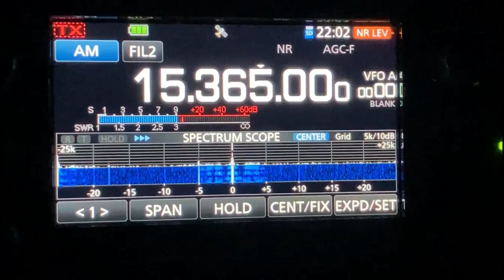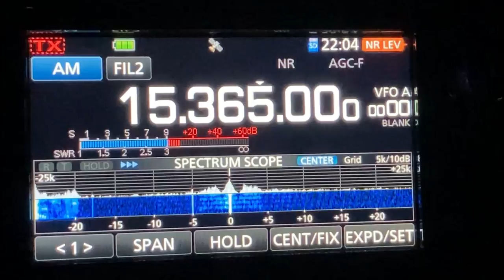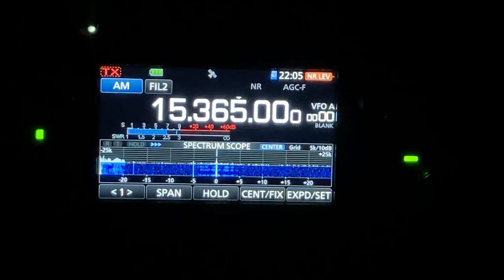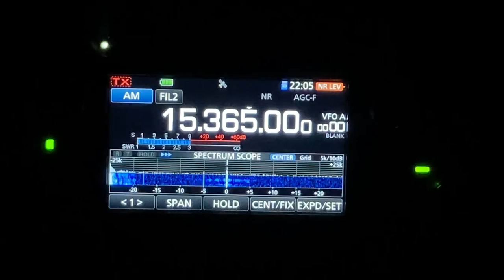🇦🇪 NHK WORLD RADIO JAPAN via UAE - アラブ首長国連邦 on 15365kHz / ICOM IC-705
NHK WORLD RADIO JAPAN via UAE  on 15365kHz
Pwr.250kW  Azi=60° Language  Bengali
APR 21, 2021, 22:02JST (UTC+9h)
ANT: Home made Active Loop
QTH :Kansai region of Japan , About 800 meters above sea level
Distance=7,950km